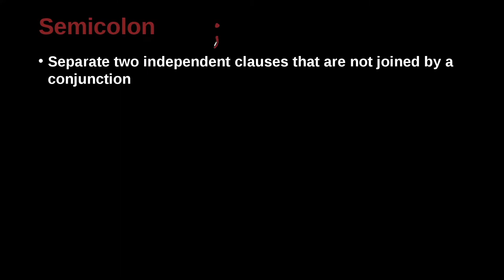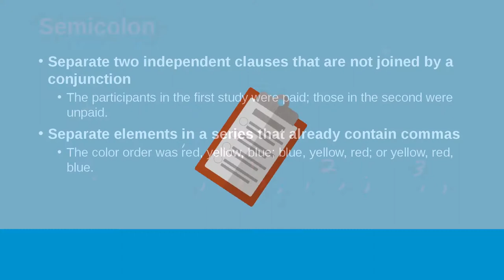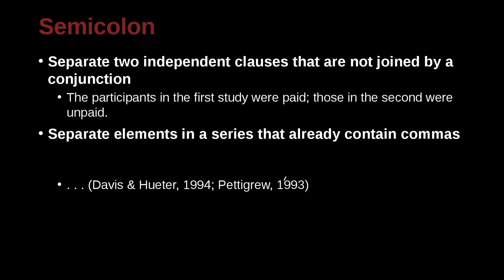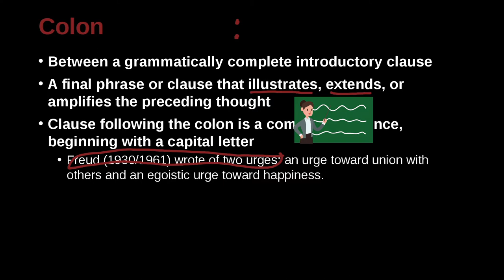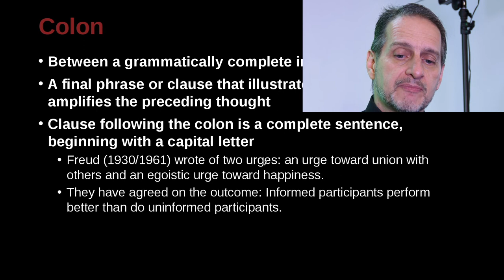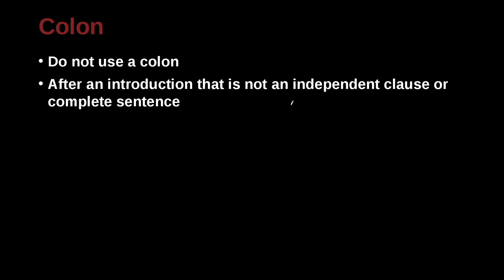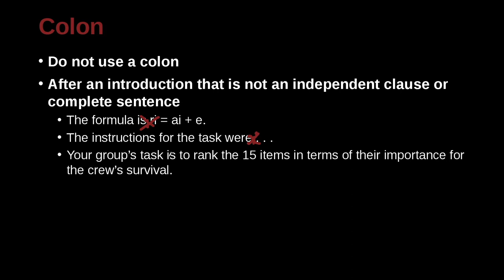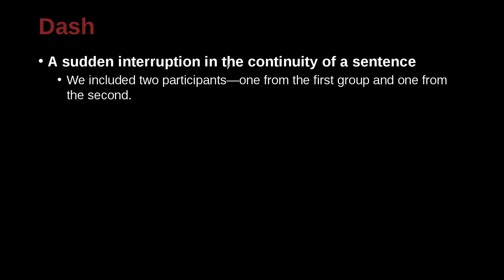APA論文寫作風格及規範 APA MOE MOOC 2022 Unit 3.4 Semicolon, Colon, & Dash